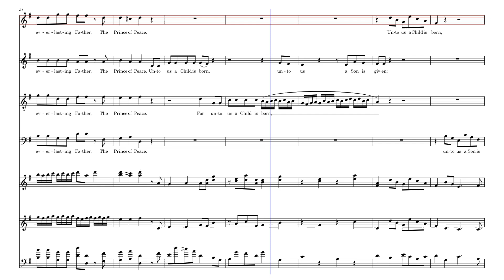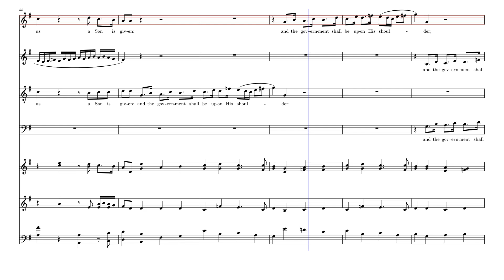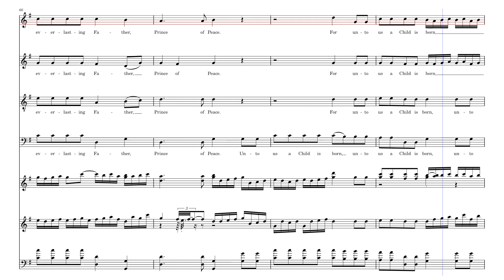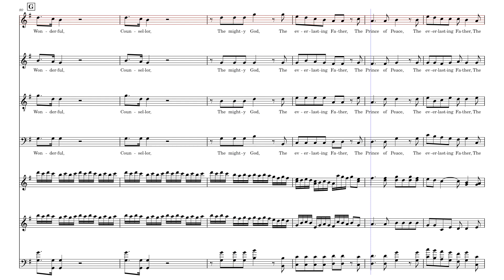12 - Messiah - For Unto Us - Soprano